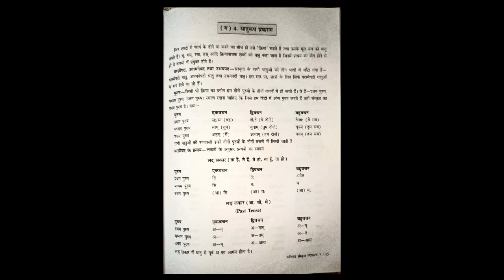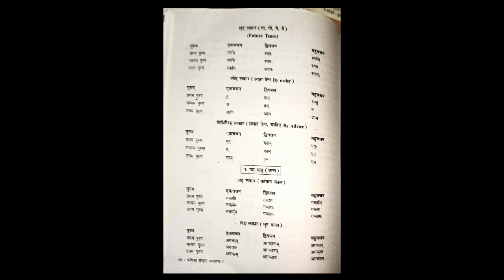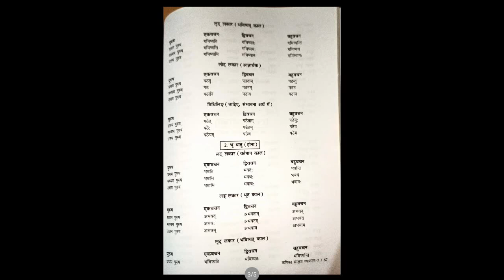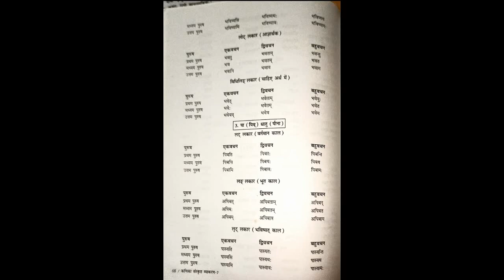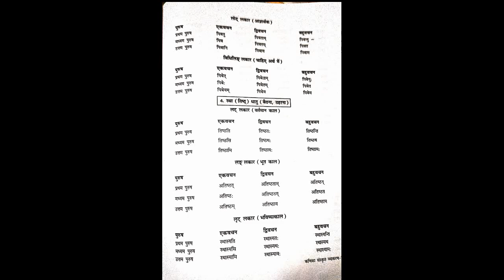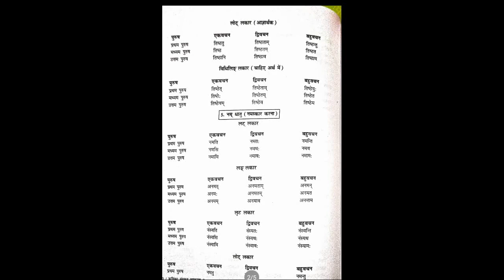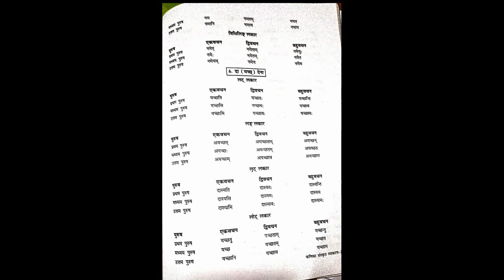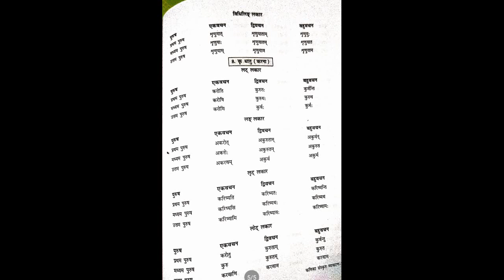Class 7 Sanskrit Grammar Section g Ch 4 part 1 & 2